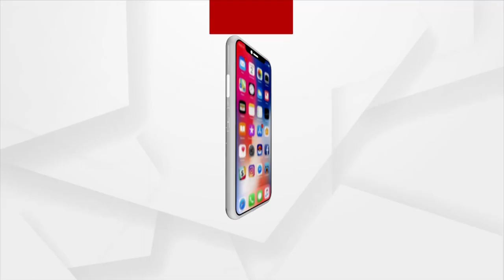Actress Nisha Maharana Opposes Govt Moves To Ban Vulgar Acts, Dialogues In Jatra